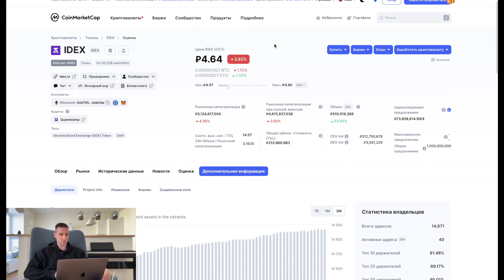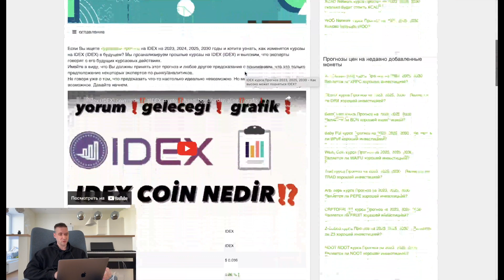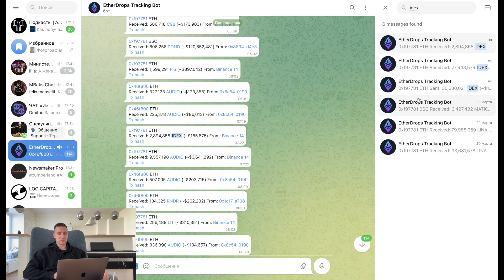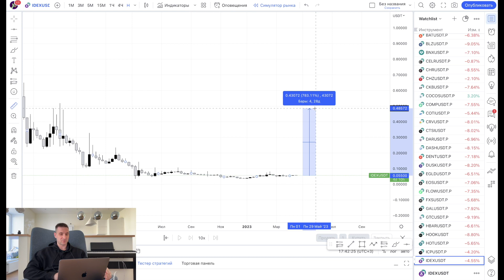Что купить на спот 2023? Обзор криптовалюты IDEX